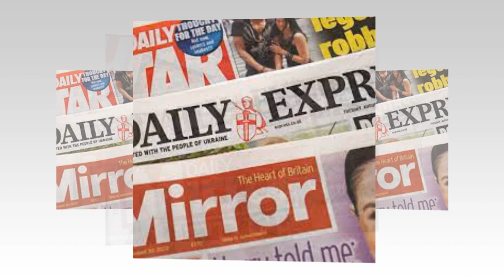HE’S REGRET! Meg Sob As Haz Blamed Uk Press For Ruin His Relationship w Chelsy Davy Marry Cruel Wife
HE’S REGRET! Meg Sob As Haz Blamed Uk Press For Ruin His Relationship w Chelsy Davy: Married Cruel Wife